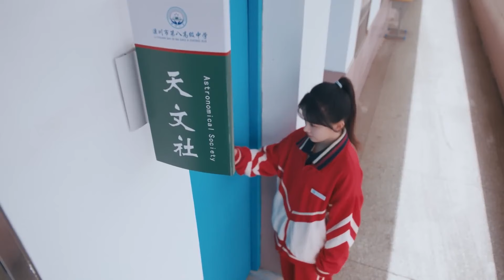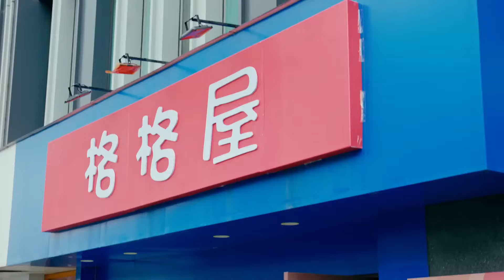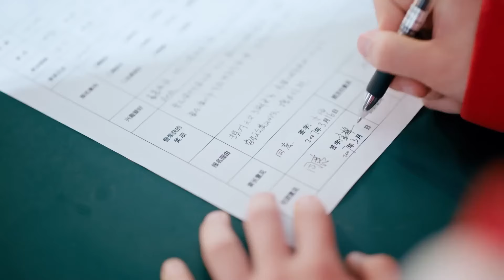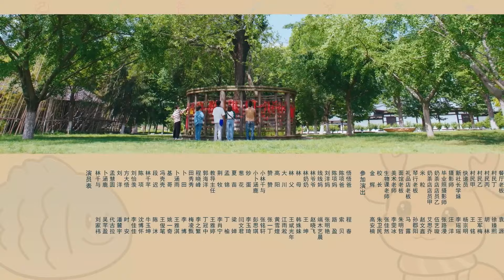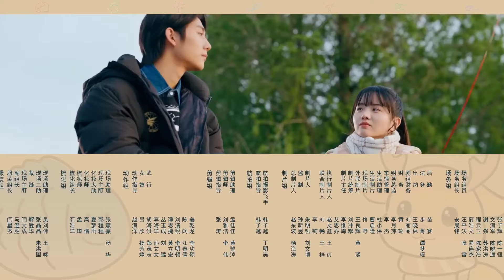【لنحتضن النجوم معاً - Embracing the Stars Together】الحلقة 04